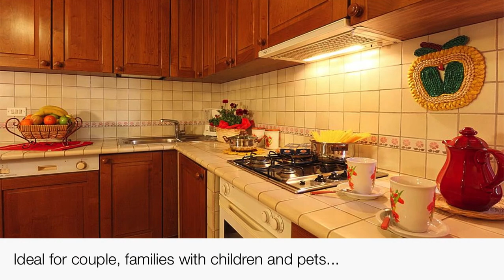Residence Casa Italia - Tuscany Farmhouse Apartments & Holiday Homes Rentals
Amazing views, Relax and Culture among the olive trees of Leonardo da Vinci...
Residence Casa Italia welcomes you in this wonderful land, for your relaxing holiday between nature, culture and good food.